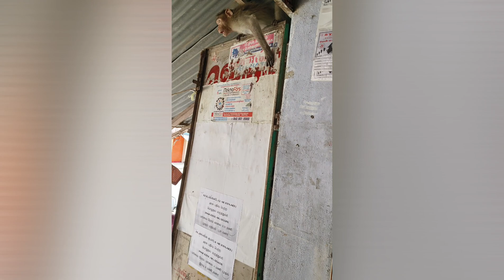💥 ஹாயாக உட்கார்ந்து ஜுஸ் குடிக்கும் குரங்கு